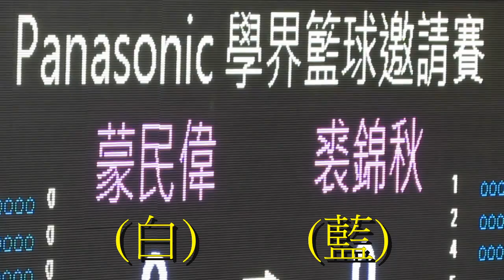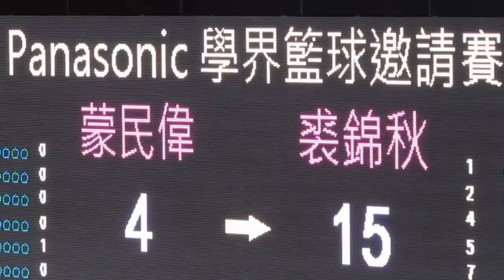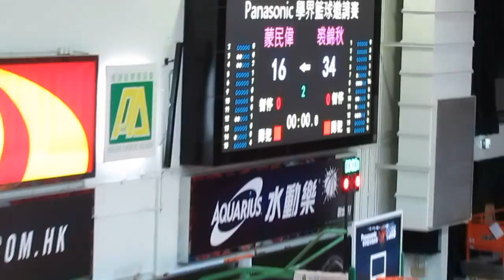蒙民偉vs裘錦秋(2015.5.29.Panasonic學界籃球邀請賽~男子分組賽)精華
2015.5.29.修頓室內塲館 19:55 蒙民偉(白) 16:34 裘錦秋(藍)